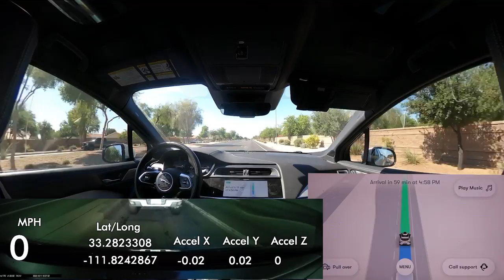I rode a self driving car to the airport! | JJRicks Rides With Waymo #74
If you like what I do here, anything at all to support the series would be greatly appreciated! :D

Timestamps:
00:00 Car approaching
00:10 Boarding
00:20 Ride start
01:12 Stop sign right turn (no traffic)
02:55 Stop sign right turn onto main road
03:05 Series of lane changes
04:05 Weird hesitation
05:18 Protected left and lane change
06:06 Stop light right turn into neighborhood
07:00 Four way stop
08:15 Duck passes close in front of the car, shows on visualization
08:25 Right turn on red
13:37 Attempted left lane change
14:35 Squeeze into left turn lane